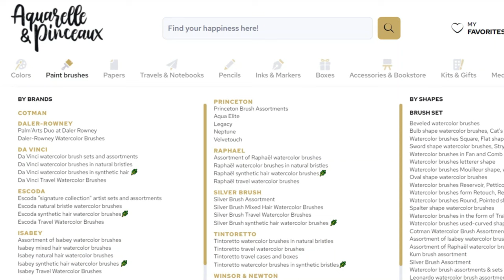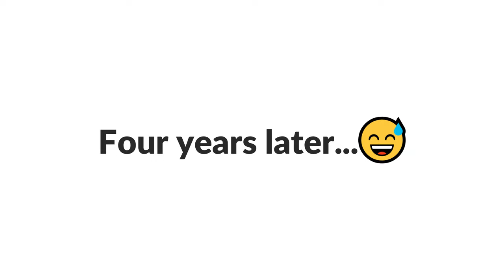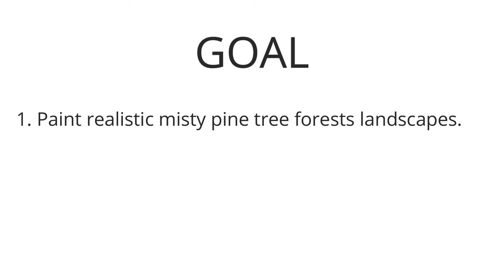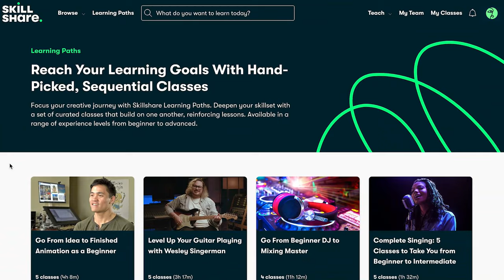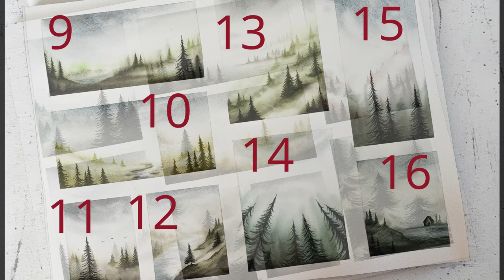MASSIVE synthetic brush experiment for watercolor painting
This was a huge experiment to try and find the best synthetic watercolor paintbrushes out there. I hope you enjoy it!

*BROWSE MY SKILLSHARE CLASSES :*
*MY BEST PLAYLISTS TO LEARN & IMPROVE (+ find more on the channel!):*